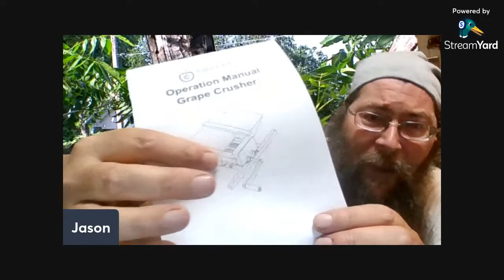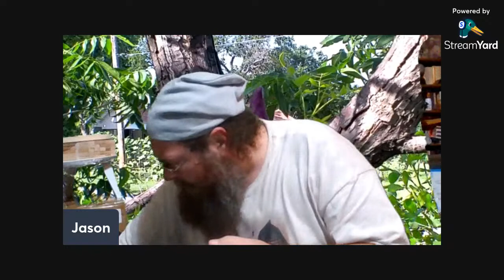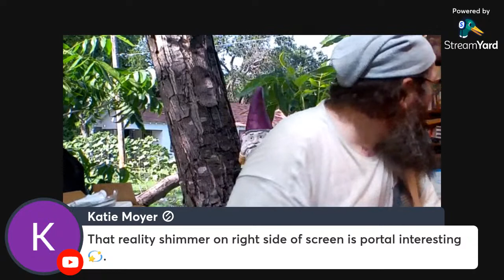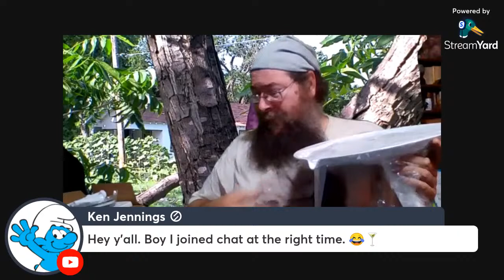Pears are ripening .. Lets unbox a new CIDER PRESS!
Per square foot, pear trees make more sugar than any other fruit tree .. but pears are only good to eat for one day: Just before they spoil!  Preserving your harvest by turning all of that sugar into pear cider and vinegar begins with a cider press.  We just got a new one, so lets take a look at it together, shall we?